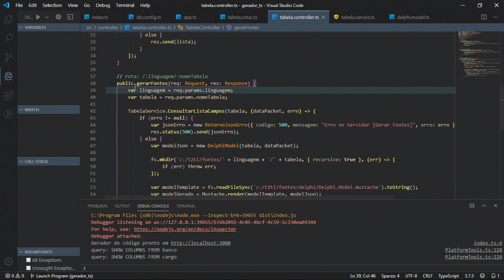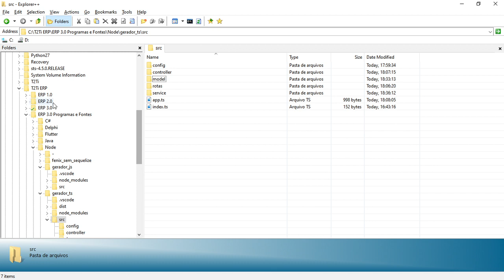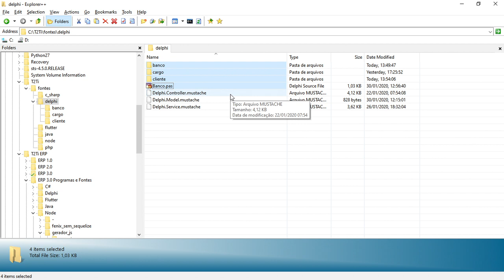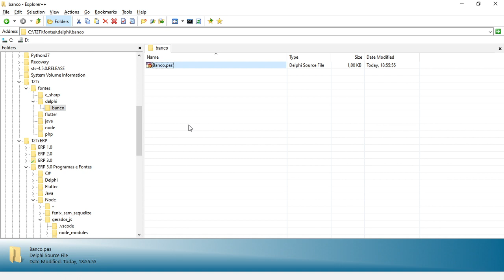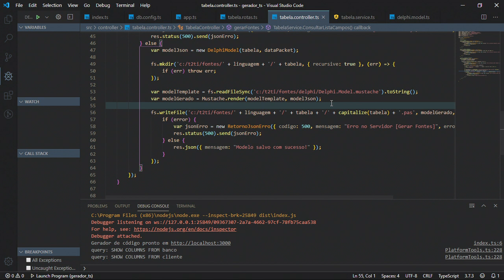Gerador de Código - Gerar Fontes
Gerador de Código

Gerar Fontes
Migrando o código de geração do fonte do Model Delphi de JavaScript para TypeScript.